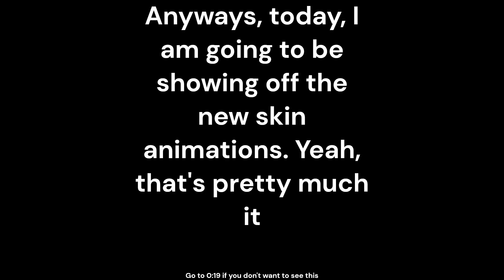New piggy skins - All animations and emotes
OMG I SAW GLEN IN VENT FOR REAL NO CLICKBAIT AT 3 AM

Hope you enjoyed this video. The first skin's showcase was crap btw.
AUTO DESC. STUFF

I don't have many links. If I missed any links i'd say i'd ad in the video, please remind me.